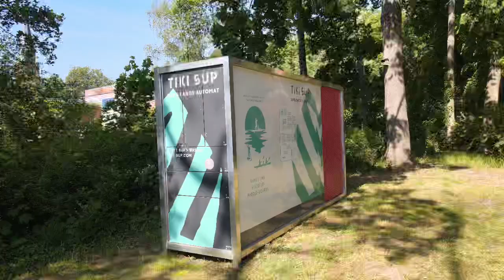Potsdam. TIKI SUP & CANOE Automat works where u like. Book with your smartphone & enjoy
TIKI SUP & CANOE Automat works self-sufficient with photovoltaic & your smartphone in a web browser.

You can work your own Automates in size S & M as a white label partner with your own booking service.

Our customers love the easy handling and modern design.

We are happy for your feedback and contact!

Your TIKI SUP & CANOE Team